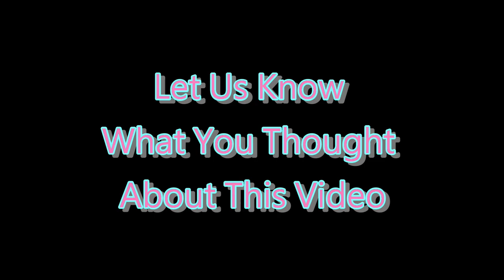❌ No Copyright - 3D ⏰ 5 Second Countdown Timer With Sound 30a - Free Background Video 免費下載倒數計時器